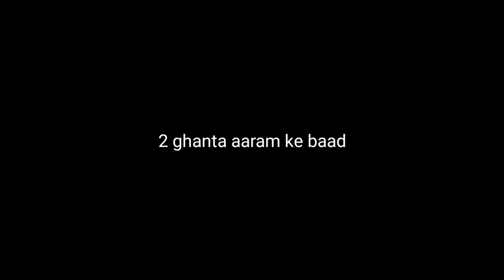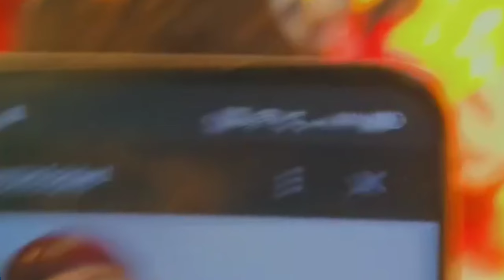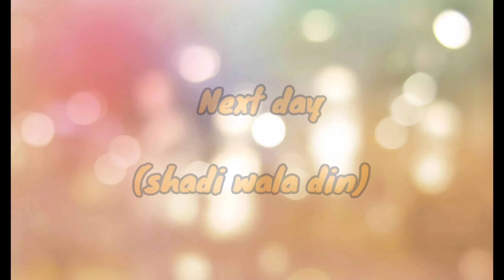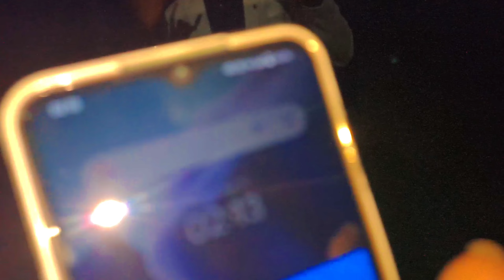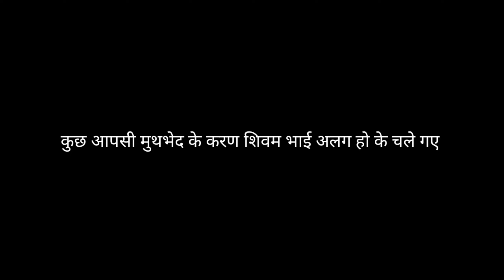TUSHAR KE BHAI KI SHADI KARI ENJOY 😼🔥 | SHADI VLOG | KRIXNA YADAV |KYV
I hope ki tum logo ko vlog pasand aya ho toh comment krke btana mat bhoolna😁😁😁

Instagram I'd dekh lo sabki abhi ja ke follow wagera kar do

Krishna
Instagram.com/smile_giver_1125

Tushar
Instagram.com/tushar_.yadav